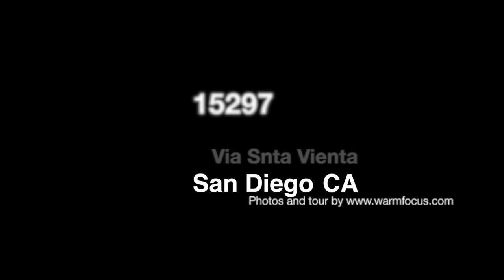15297 Via Santa Vienta - San Diego